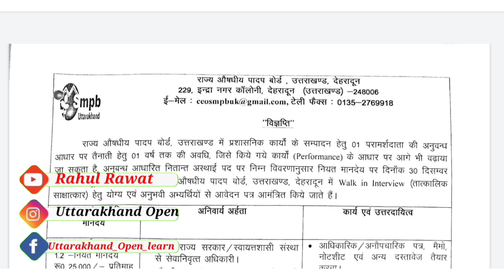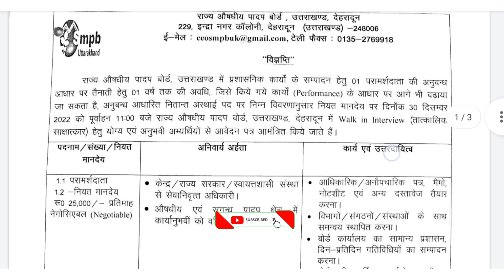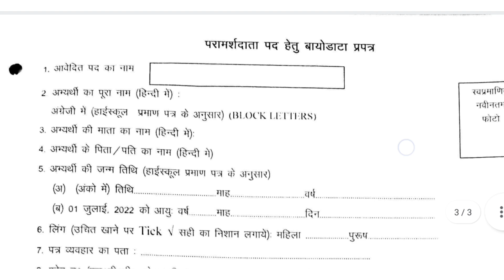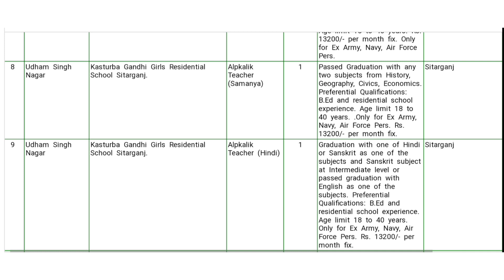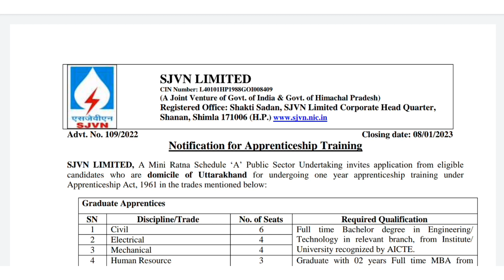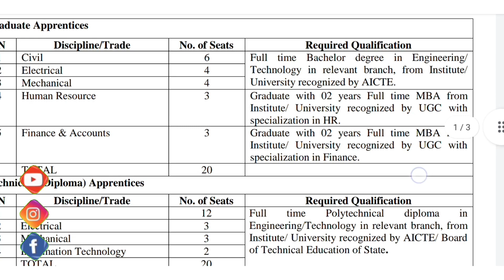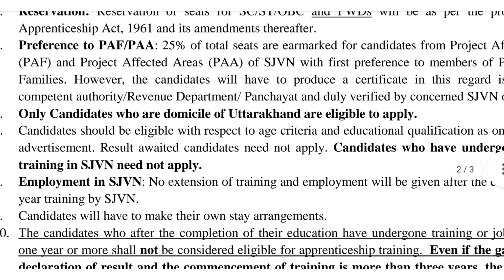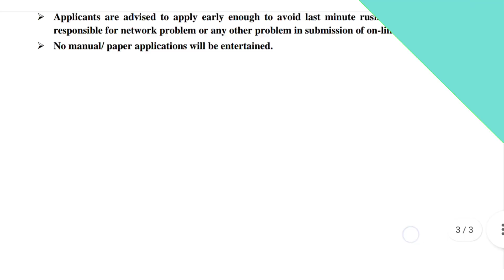उत्तराखंड में आ गई नई भर्तियां || कुल पद शैक्षिक योग्यता आयु सीमा संबंधित संपूर्ण जानकारी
उत्तराखंड सरकारी विभागों में नौकरियां ||

नमस्ते! मेरा नाम राहुल रावत है आप सभी लोगों की प्रॉब्लम को देखते हुए हमें नए चैनल( Rahul Rawat 2.0) की शुरुआत की है | मैं आशा करता हूं कि आप सभी लोग अपना प्यार व सपोर्ट इस चैनल को भी जरूर देंगे | Link in here :-

उत्तराखंड रोजगार समाचार (18DEC 2022)  ||

उत्तराखंड रोजगार समाचार (18 DEC 2022)  || उत्तराखंड में आ गई नई भर्तियां  ||@RahulRawat2.0

उत्तराखंड ग्रामीण विकास भर्ती 2022 || Uttarakhand PMU JOB 2022 || UGVS ONLINE FORM FILL UP 2022 ▶️▶️▶️▶️▶️

Uttarakhand latest Job Vacancy || Uttarakhand Samvida bharti 2022 Notification || Uttarakhand Job

Uttarakhand latest Government Job Vacancy 2022 | Uttarakhand private job vacancy| uttarakhand job

RahulRawat2.0 @Rahul Rawat2.0

(Uttarakhand_open_learn )

(Uttarakhandopen)

   (   keep supporting)

uttarakhand new vacancy,kanishth sahayk bharti 2022,uttarakhand government jobs, ukspc new bharti, Uttarakhand Kanisth, Sahayak recruitment 2022,
Uttarakhand Kanisth Sahayak 2022,
Uttarakhand Kanisth Sahayak syllabus 2022,
Uttarakhand ukpcs vacancy 2022
Ukpsc 2022 notification,
uttarakhand employment fair 2022
uttarakhand employment news
uttarakhand employment exchange
uttarakhand employment news paper hindi
uttarakhand j.e vacancy